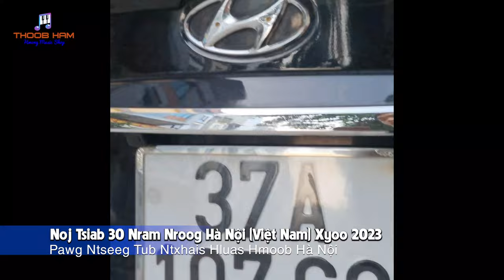Noj Tsiab 30 nram nroog 2023 || Thoob Ham